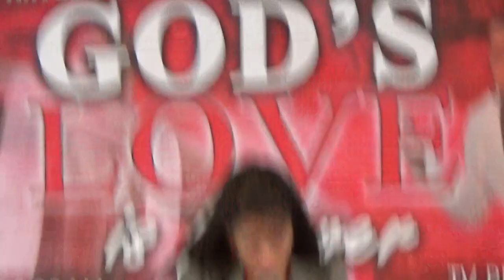Give and Gain More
Proverbs 11:24-25
One person gives freely, yet gains even more; another withholds unduly, but comes to poverty. A generous person will prosper; whoever refreshes others will be refreshed.